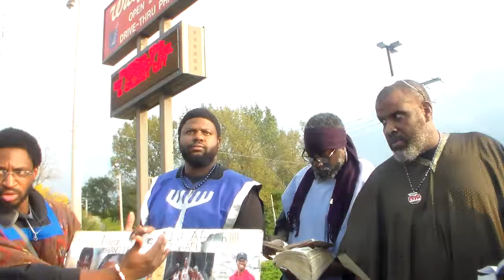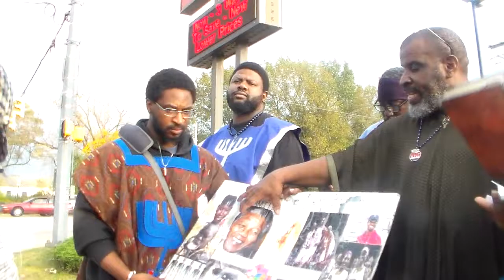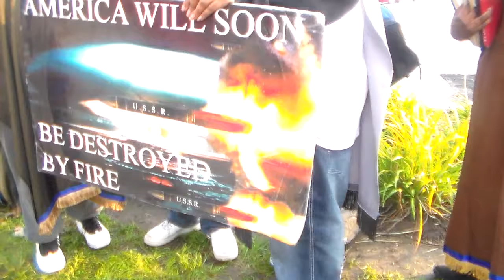05 We are still in the house of bondage